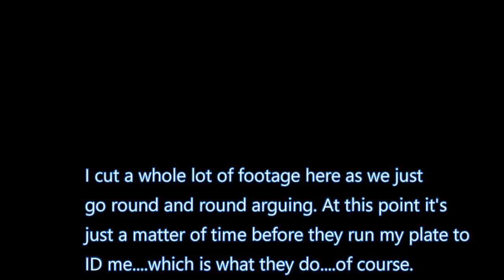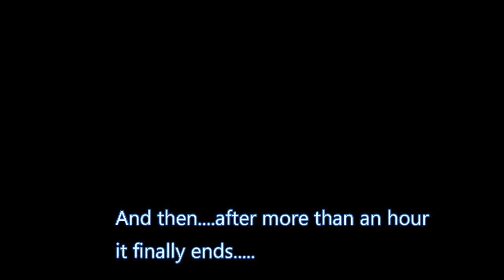1st Amendment Audit Chattanooga Tennessee Bureau of Investigation F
Total 100% fail by our "law enforcement" officers. I was out doing errands with my little baby daughter when I decided to do an impromptu audit at the Tennessee Bureau of Investigation. nThey ultimately detained me for about an hour. I was, as usual, engaged in a completely legal activity. but that didn't matter. As long as they are suspicious, they have a right to stop me...or so I was told. I know it's long, but please watch the video and leave me some comments. Thanks!